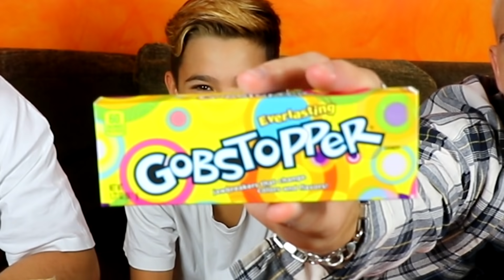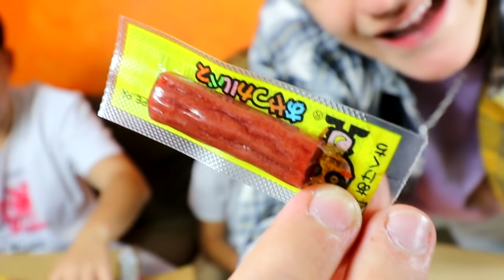PROBANDO DULCES AMERICANOS y JAPONESES *sabor H0RRIBLE*